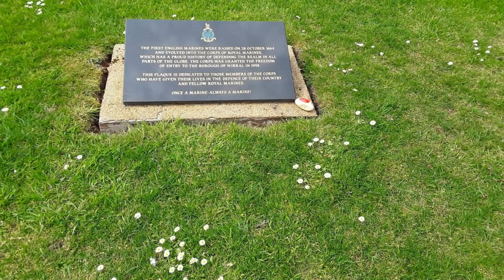Tour Around Birkenhead! ( And a view of liverpool from birkenhead)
Hi everyone and today, I went to the birkenhead town hall! I don't see the clock tower chime but maybe in my next video!